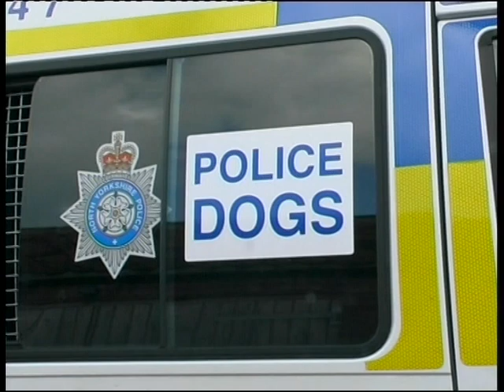Border Collie Rescue - A Useful Dog - Episode 4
This is the fourth of 5 episodes of this tribute to the Border Collie by Scottish filmaker, Jim Closs. Filmed over a period of 4 years, some at the Border Collie Rescue York centre.
This film was awarded 4 stars in the 2011 International Association of Cinematographers competition and has been accepted by Scottish Screen Archive, National Library of Scotland, to be held in its archives for posterity.

The Episodes are all extracted from the one original film so if you have not seen any of it before, you may first want to watch -